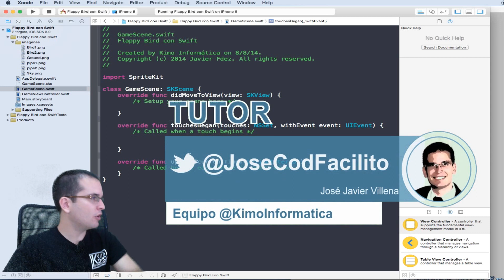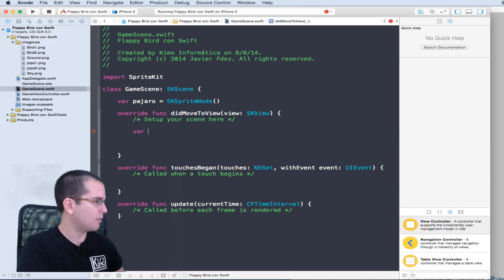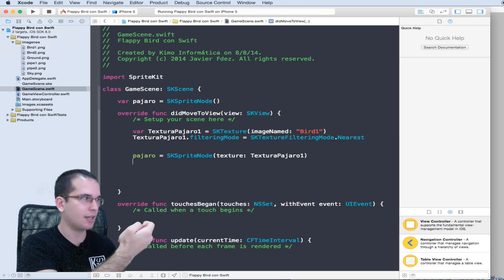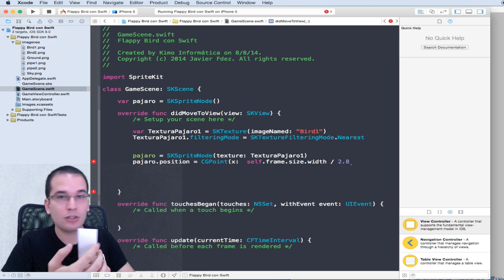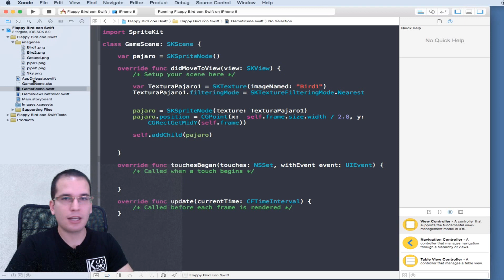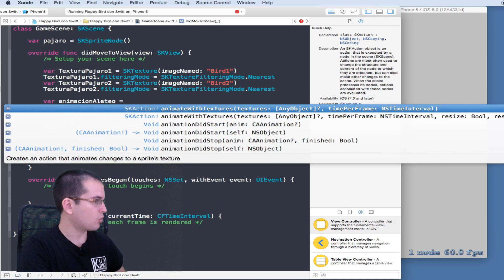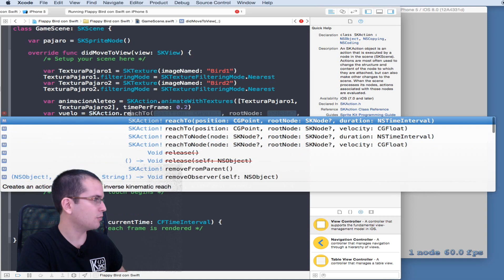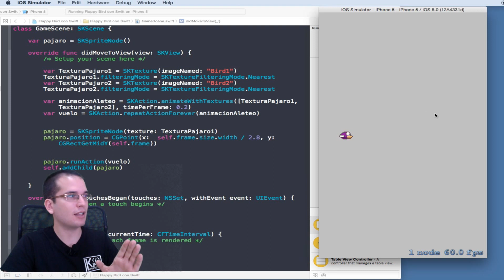Juegos para iOS - Flappy Bird con Swift 03 - Crear Pajaro y Animación de vuelo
Como insertar el pajaro en escena y hacer el efecto de aleteo

▼ HOLA MUNDO!!

Más videos de la serie de Programacion de Juegos para iOS con Swift